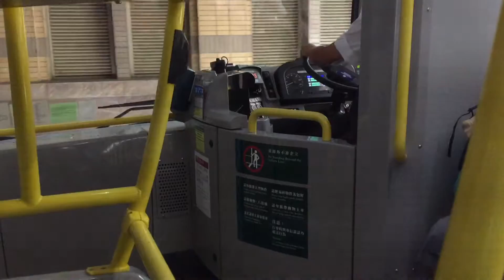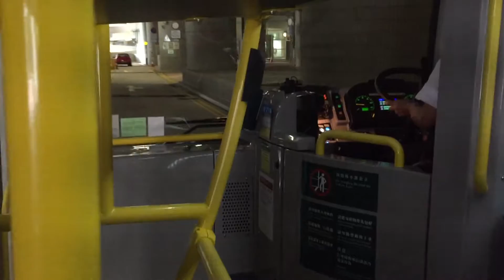(Full Journey 全程) [HK] Park Island Transport NG4254@330 ADL Enviro 200 to Tsing Yi